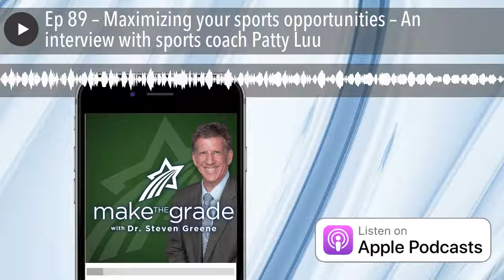Ep 89 – Maximizing your sports opportunities – An interview with sports coach Patty Luu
Join the Success Community – 24/7 support

Get your customized virtual learning plan

Are you an athlete?

Do you want to attend college on a sport scholarship?

How do you reach your full potential in your sport?

It’s a combination of talents, hard work, and dedication.  But you also want to work smart and have the best team of coaches possible.   Sports coach Patty Luu joined the mAke the grAde podcast to share some tips, tricks and ‘insider’ secrets to get you to where you want to be.

Here are some of the talking points…

What are the benefits of learning sports psychology techniques also known as mental skills training without a fall season?

Improves Their Athletic Performance for when competition resumes
Mentally engage in sports
Gives your children another way to stay involved in sports

What are you doing to put your child ahead for when competition resumes?

Parents invest in the physical why not the mental side of sports?
For example, athletes have traditional sports coach, personal trainer, why not a professional who focuses on the mental side of sports
Sports psychology puts your children ahead of other athletes who don’t use it to improve their performance
Prevents them from making the same mistakes over and over again during competition
Mistakes made during competition are mental mistakes rather than mistakes due to lack of proficiency in skills

What are the results of working with a sports performance enhancement consultant/coach such as myself?

More confident children
Decrease family drama
Less stress
Having someone to help your children achieve their goals and dreams
Consistently performing at high level to increase their likelihood getting an athletic college scholarship
Skills need to do well in school, sports, and life

Without a fall season, it DOES NOT mean that your child won’t benefit from sports psychology also known as mental skills training-Best time implement it is when your children have a break from sports

Sports psychology technique require consistent practice and effort to become proficient.

Abou Patty Luu, M. S. Sports Psychology

CEO-Driven To Peak Consulting

Patty Luu is the founder of Driven To Peak Consulting, which is a sports psychology and performance coaching company.  As a performance enhancement consultant/coach, she helps high school and young adult athletes overcome the mental blocks that prevent them from improving their performance and achieving their goals.  Driven To Peak Consulting takes on younger athletes on a case by case basis.

Patty has experience working with athletes in the United States and internationally in Canada.  She has worked with athletes at the youth level up to the college level.

Patty’s passion for helping high school and young adult athletes comes from her own experience playing sports as well as her educational background being in performance and sports psychology.

After Patty graduated from Randolph-Macon College with a Bachelor of Arts in Psychology, she obtained a Master of Science in Kinesiology with a concentration in Sport Psychology from the University of Tennessee in May 2014.

Other names that commonly refer to Patty are mental performance consultant, mental performance coach, sport psychology consultant, mental skills coach, and mental skills consultant.

What is the difference between a performance enhancement consultant also known as a mental performance consultant and a sports psychologist?  While a sports psychologist helps with performance and mental health issues, a performance enhancement consultant helps with performance issues.

Patty is from Richmond, VA.  In her spare time, Patty enjoys watching sports, playing sports, and exercising.

The post Ep 89 – Maximizing your sports opportunities – An interview with sports coach Patty Luu appeared first on Make The Grade .